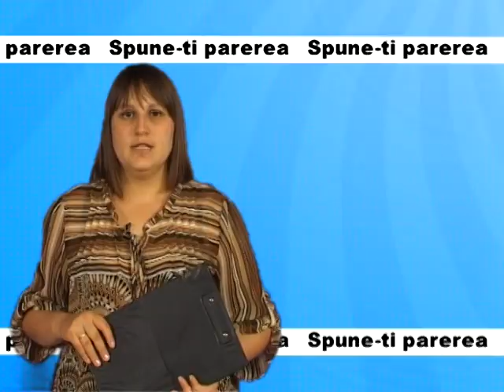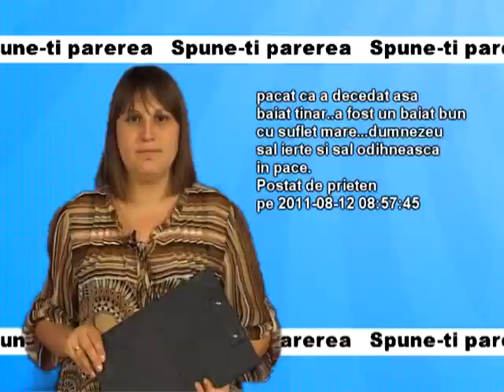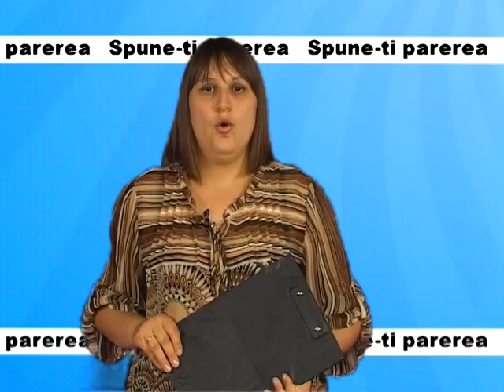2011 08 12 e Spuneti Parerea